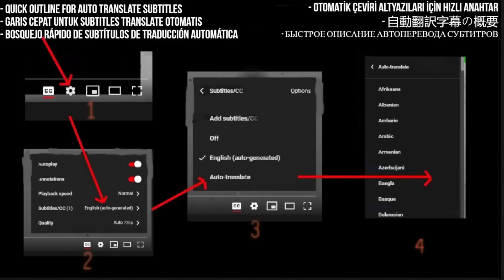Diana Ankudinova | Диана Анкудинова Reaction California Dreamin' - in an ermine mask? - Requested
In this video, the reactor watches a performance by Diana Ankudinova, a Russian singer, who sings "California Dreamin'" while wearing an ermine mask. The reactor shares their thoughts and opinions on the performance.

I React to Диана Анкудинова под маской горностая? California Dreamin'. Diana Ankudinova in an ermine mask?

My Links